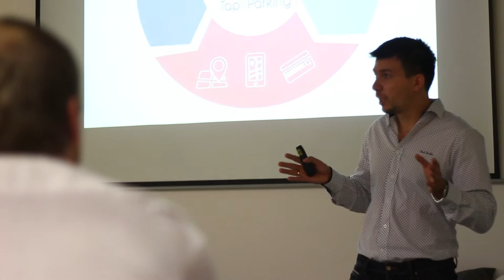JIC STARCUBE 2015, Tap4Parking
Tap4Parking is as a useful app saving time and money. Whole process of finding, booking and paying takes no more than 1 minute. Free and available in native language. Providing additional services (bonus programs, security options, option to remember where your car was parked).